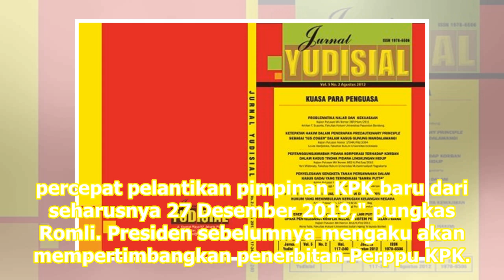Romli Atmasasmita: Jangan Sampai Presiden Terjerumus Perppu KPK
Jakarta: Guru Besar Fakultas Hukum Universitas Padjajaran Bandung, Romli Atmasasmita menilai tidak ada unsur darurat untuk penerbitan Peraturan Pemerintah Pengganti undang-undangPerppu atas revisi Undang-Undang Nomor 30 Tahun 2002 tentang Komisi Pemberantasan Tindak Pidana KorupsiKPK. Romli mengatak...